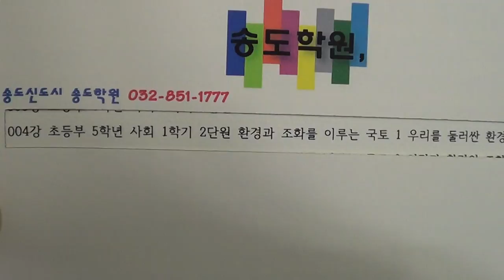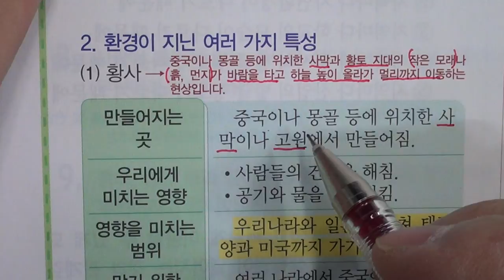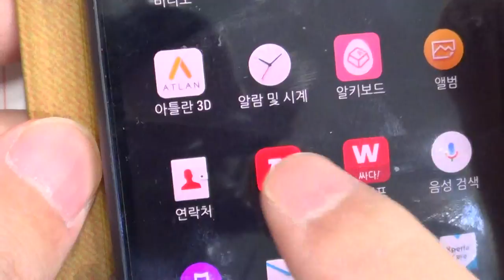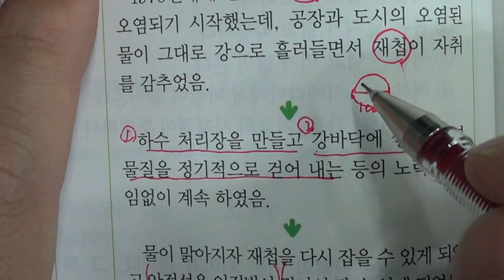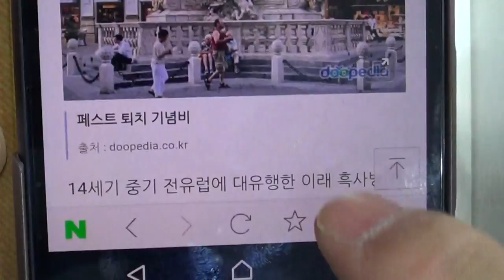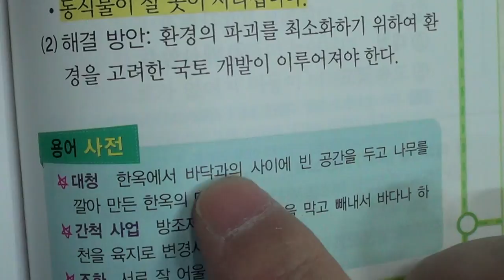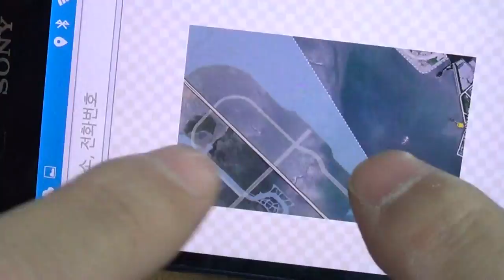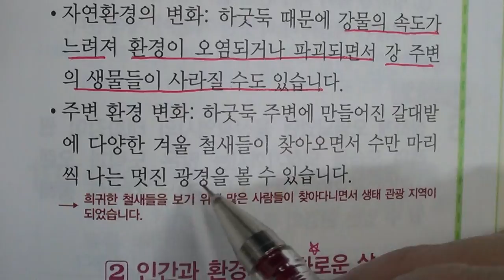★★1학기 중간고사★송도신도시 송도 학원 종합학원 신송중 박문중 신정중 해송중 먼우금초 신송초 송원초 송명초 명선초 신정초 해송초